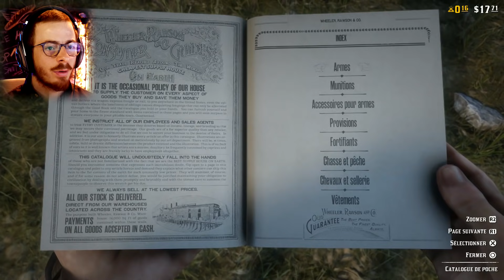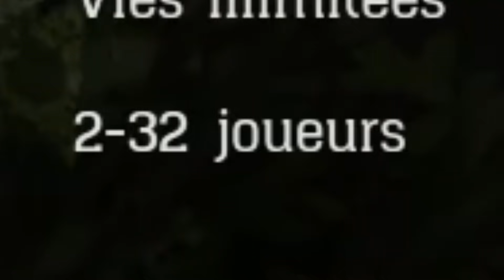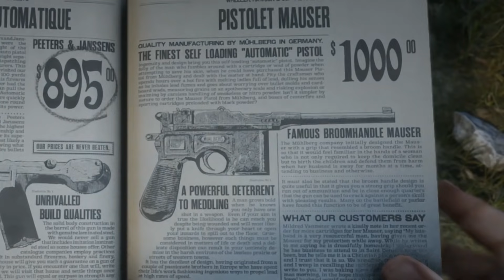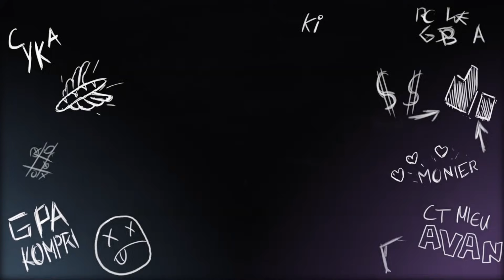JE DÉCOUVRE RED DEAD ONLINE !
Premiers sur le mode multijoueur de red dead redemption 2